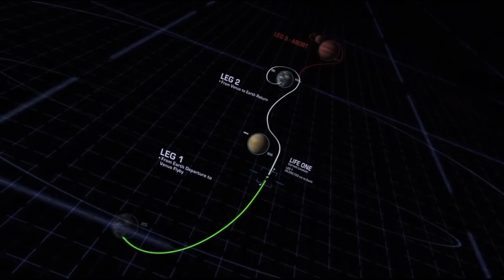Why EMPIRE OF SILENCE is incredible! 🌑🐐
Let's talk about Sun Eater's Empire of Silence!

00:00 Reading Experience
13:06 Bi Panic In Action
15:50 Spoiler Free Full Thoughts
30:07 Spoiler Talk